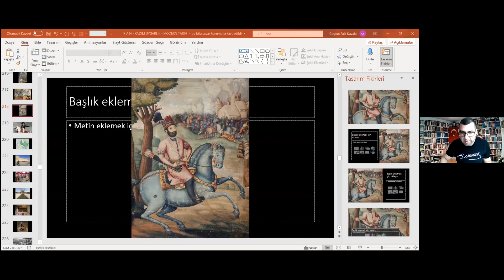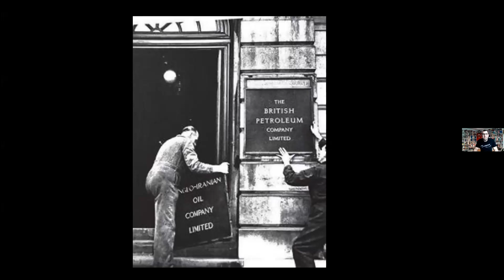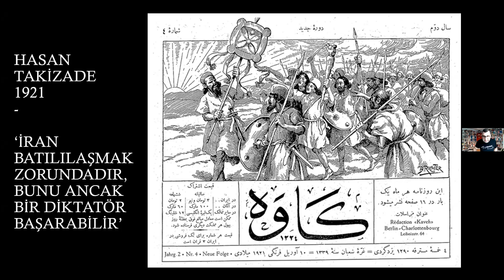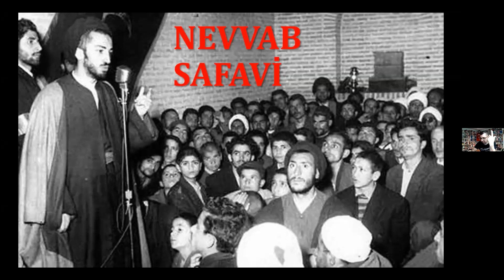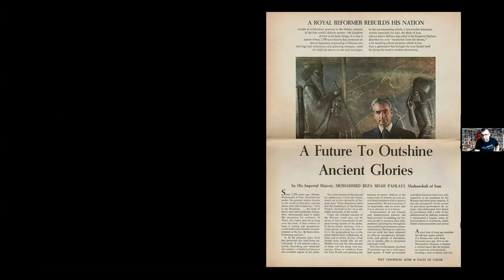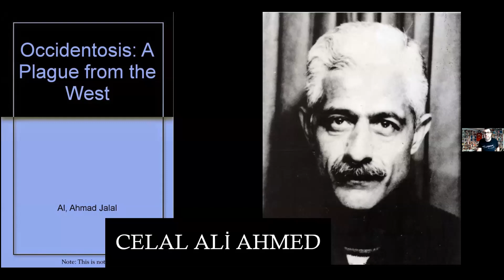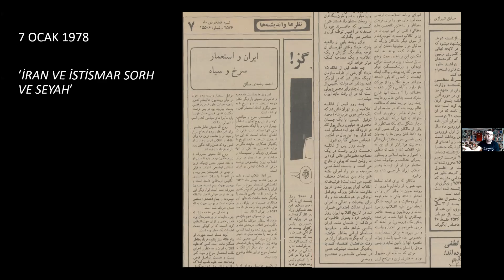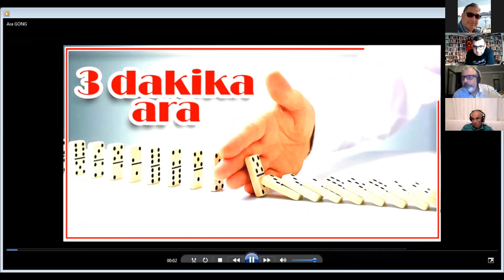İRAN VE MODERN TARİH - COŞKUN FAİK KAVALA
DEVRİMİNİZİN SESİNİ DUYDUM
Sayın Coşkun Faik Kavala tarafından bir önceki sunumun devamı olan Modern İran’ı ya da günümüz İran’ını anlatan yeni bir sunumla bizlere merhaba diyor.
Ana sorunun “Türkiye İran Olur mu?” olduğunu bunun içinde öncelikle “İran Devrimini” incelekle işe başlamış.
İran’ı kendine özgü yapan bir özellik din olgusu. Yani Zerdüşt’ilikten beri bir ruhban sınıfı var ve bu yapı paralel yapı. Yani daha İslam yokken bile böyle. Şia döneminde şah İsmail’in 1501 de Tebrize girip Şiayı resmi mehzep ilan ederek diğer mesleklerin reddi çok önemli bir kırılma noktası. İran’da Türkiye’deki gibi çok farklı mezhep anlayışı yok.
Safevilerden itibaren kum ve neşet gibi şehirlerde okuyup  Ayetullah olan hiyareaşik bir yapı söz konusu. Bir dualite anlayışı, ahura mazda ile ehrimende savaşı hala sürmekte bu topraklarda.
Halklar arasında bazı farklıklar var. Bu durum Türkiye ile benzerlik olarak kabul edilebilir.
Safavilikten sonra ayna kari sanatının, ziyaretgahların bulunuşu bu türbelerin yapılması ve ziyareti Sunni dünyadan farkı olarak söylenebilir. İranda tasvir sanatının geliştiğini görüyoruz. Bu da ayrı bir  farklılık.
Nadir şah döneminin en son bozkır savaşçısı. Doğunun Napolyon’u deniyor. Hindistan, orta Asya toplulukları ve Osmanlılarla savaşıp başarılar elde ediliyor. Bu dönemde şiaların mollaları da canlanmaya başlıyor.
Kerim han Türk kökenli bir hanedan olarak Kaçar hanedanı dönemini başlatıyor.
A Muhammet Han başkenti Tahran’a taşıyor. Daha kuzeyde kendi topraklarına yakın Azerbaycan Horasan bölgesi, Acem diyarı deniyor o sırada. Ancak bu hükümdar zalim bir hükümdar. Bu dönem İran’ın batıya karşı güç kaybettiği bir dönem. Kaybedilen Rus savaşları var. Bunun neticesinde Azerbaycan kuzey ve güney Azerbaycan diye ikiye ayrılıyor.
Aslında bu mücadelenin o sıralarda Rusya ile İngiltere arasındaki bir güç mücadelesi olduğu söylemek mümkün bu cendere halen devam ediyor Amerika ve Çin arasında.B
Bu kayıplar karşısında yenilik hareketi başlıyor. Nasurettin şahın modernleşme çabaları, Başbakan Emir Kebir döneminde yapılan modernleşme çalışmaları ilk üniversiteyi kurulması ama başbakan ama Nasurettin şah tarafından boğdurulması. O dönemde modernleşmeyi engellemeye çalışan bir grup var.
İslamcılığın doğuşunun atası olan Cemalettin Afgani figürü tanıtılıyor sunumda. Bu etki Türkçülük akımının doğmasına neden olmuştur. Bahaniliğin ortaya çıktığı bir dönem, Ayetullah kavramının ortaya çıktığı bir dönem aynı zamanda.
Yabancılara verilen tavizlere karşı ilk olarak tütün direnişi başlıyor.
1906 da anayasa devrimi oluyor. Bu devrim aslında Rus-Japon savaşına dayanıyor. Rusya yenilince Rusya’da ihtilali başlıyor. Mutlak monarşi olan Rusya’yı Japonya’nın yenmesi Türkler tarafında mutlak bir sevinç yaratıyor. Meclis sistemi işe yarıyor kavramı oluşuyor. Bir anayasa çok önemli ve Rusya’yı yendi düşüncesi oluşuyor.
İran Avrupa’ya çok uzak bu sebeple Avrupa gibi düşünen yok İran’da. Devrim düşüncesi okumuş kesim olan ulema kesimi içerisinde yer buluyor.  Ama ulemada ikiye ayrılıyor.
İslam’dan uzaklaşmadan ilerlemek isteyenler ve  modernleşmek isteyenler.
Bu esnada, İran’ın kuzeyi ve güneyi İngiliz ve Rus etki alanına ayrılmış durumda. Başlangıçta anayasa kavramını Ruslara karşı destekleyen İngilizler etki alanlarını artırınca bu düşünceden vaz geçiyorlar.
Bu bölünme Türkiye’de de infiale yol açıp İngilizler bizi de bölecekler korkusu yaratıyor
William Okdarsky adındaki İngiliz, İran’da petrol buluyor. Petrol çıkaran ülke gelişmiş bir ülke değilse tam bir bela haline geliyor. Büyük güçler bu ülkelerin diktatörlükle yönetilmesini sadece onunla muhatap olunmasını ister. İşte bu aşamada ilk olarak BP İran’da kuruluyor.
Fazullah Nuri, Humeyni düşüncesinin ilk kişisidir. İnsanların şeriata göre yaşayalım diyen kişidir.
31 Temmuz 1909 da Fazullah Nuri idamı ile Türkiye’de 19 Temmuz 1909 Derviş Vahdeti idamı (31 Mart vakası) ile paralellik var. Yine bu olaylardan sonra ittihat ve terakkinin yönetime gelmesi, İran’da da benzeri bir yönetimin meydana gelmesi yine benzerlikler yaratıyor.
1919 yılı İran tarihinin en kötü yıldır. Açlıktan ölümler olmuştur. 8 milyon İranlı, İngilizler yüzünden öldü deniyor bu yılda. Kaçar hanedanın etkisini yitiriyor İran’da. Bu yılda aynı zamanda Rıza Pehlevi doğuyor.
Bu arada kuzeyden komünizm tehdidi oluşuyor. Bu Bolşevik gücün savaşları kazanması, İngilizleri korkutuyor. İngiltere için Hindistan’ın kaybedilmesi korkunç bir düşünce. Hindistan ile Bolşevikler arasında bir tampon bölge ihtiyacı doğuyor. Rasht bölgesi dağlık bir bölge bu bölgede isyan hareketleri başlıyor. İran’da bir otoriteye ihtiyaç var. Rusların kazak birliğinde eğitim almış olan Rıza Hanı desteklemek kararı alınıyor. İngilizler o an için korku ile sarıldıkları ilk adam Rıza Hanı şah yapıyorlar. Şah İngilizler ile anlaşmış değil ama İran halkı bunu böyle algılamıyor İngilizlerin kuklası olduğu düşünülüyor. (Hasan Takizade 1921 de iran batılışmak zorundadır. Bunu ancak bir diktatör başarır diye yazısı vardır.)
(Devamı var)